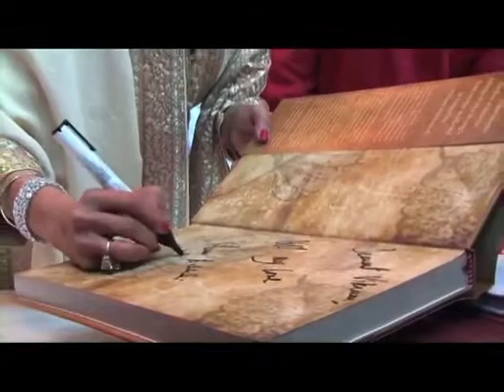Shabana Azmi Launches 'Tishnagi' by Minu Bakshi at Pullman Gurgaon Central Park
Gurgaon witnessed an exclusive high-profile book launch event with the legendary actress and social activist Shabana Azmi releasing the book 'Tishnagi - The Thirst' by popular Punjabi folk singer and author Minu Bakshi. The book has been published by Rupa Publications.

Tishnagi is a collection of exclusive Urdu poems by Minu Bakshi and it is her tribute to the legendary poets and singers who have inspired her. Beautifully designed and eloquently written, Tishnagi comprises of a series of Urdu couplets, with transliterations in Hindi and English.

The book launch held at Pullman Hotel, saw veteran actor and highly acclaimed TV personality Farooq Sheikh as the special guest and Delhi's crème de la crème including designers - Ritu Beri, Suneet Verma, Varun Bahl, Rina Dhaka, business tycoons - Burmans of Dabur group, Ansals, Soods of Park Royal Hotels, Rekha and Aroon Purie of India Today, Bubbles Sabharwal, Artists - Paresh Maiti, Jaysri Burman, Satish Gupta, Satish Gujral amongst others.